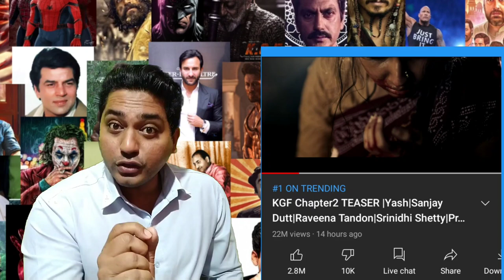KGF Chapter2 TEASER BREAK RECORD | This is just a beginning 🔥🔥🔥🔥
KGF Chapter2 TEASER
Kgf Chapter2 TEASER LEAKED
Kgf chapter 2 Most liked video on YouTube in 14 hours
Kgf chapter 2 teaser Reaction and Review